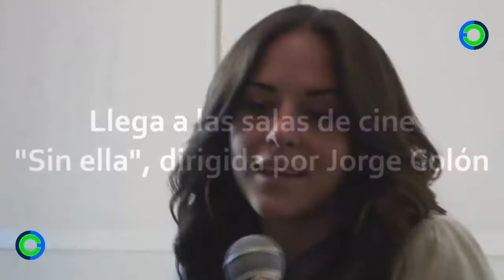Llega a México la película "Sin ella"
Entrevista charló con el director Jorge Colón y los actores principales Zuria Vega, Luis Roberto Guzmán y Paola Núñez. La cinta mexicana se estrena este 5 de noviembre con 300 copias en México